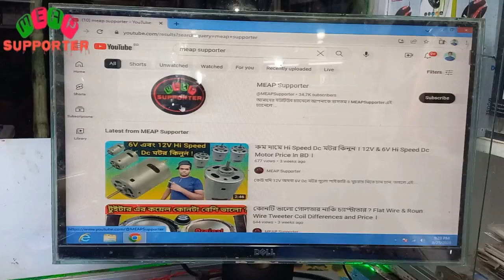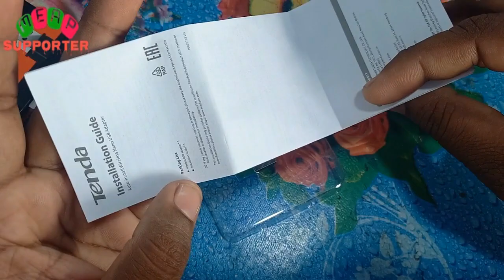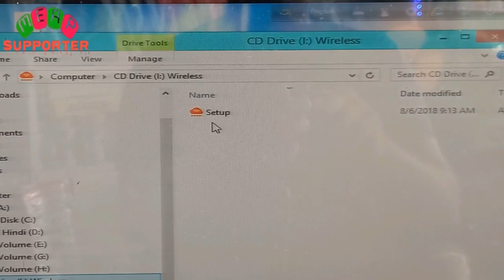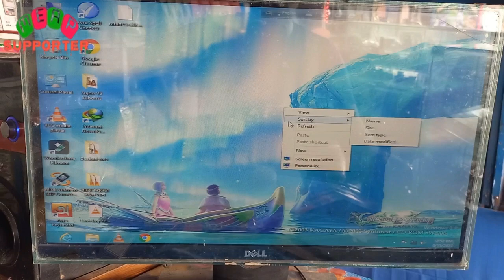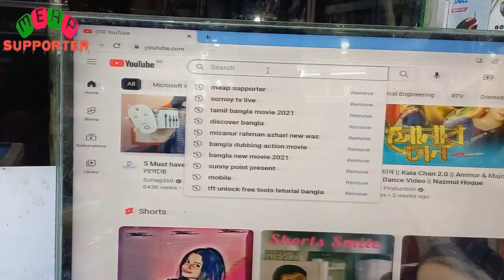ক্যাবল ছাড়াই ইন্টারনেট সংযোগ । How To Connect internet To Computer or laptop without cable ।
▶️ পানির মতো সহজে কিভাবে DMX এর প্রোগ্রাম Delete এবং DMX Reset করবেন Part-2